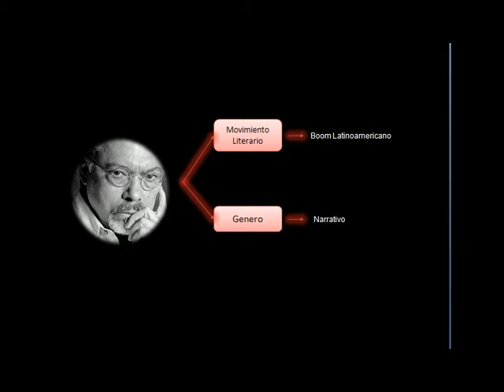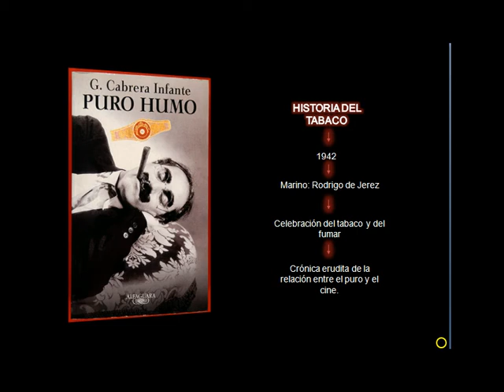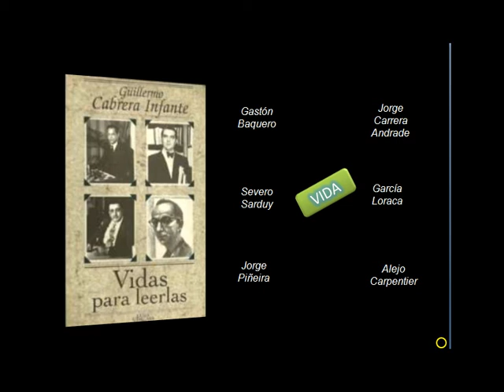GUILLERMO CABRERA INFANTE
Guillermo Cabrera Infante en uno de los representantes mas importantes del BOOM LATINOAMERICANO.